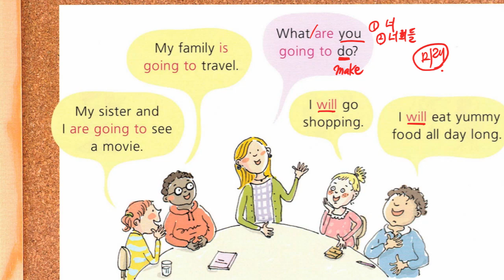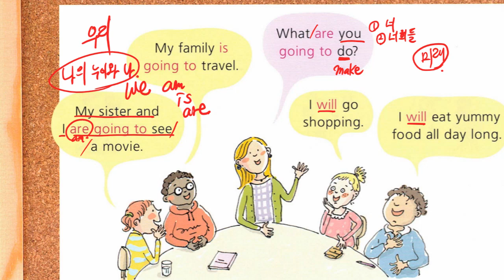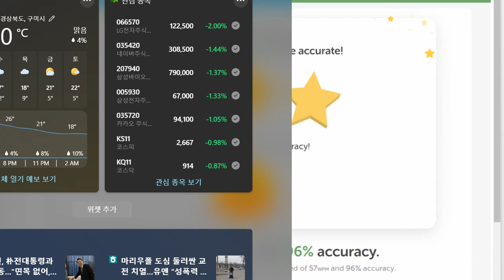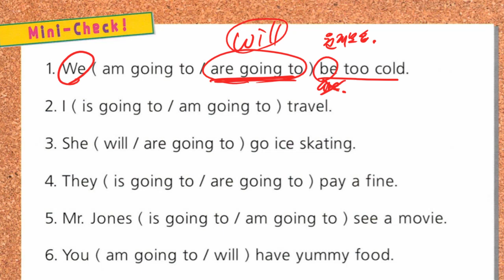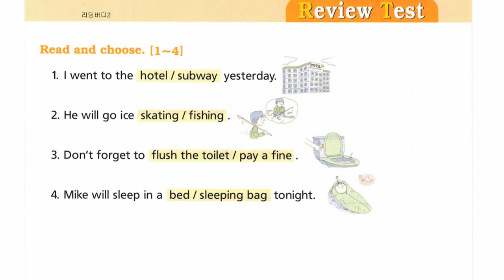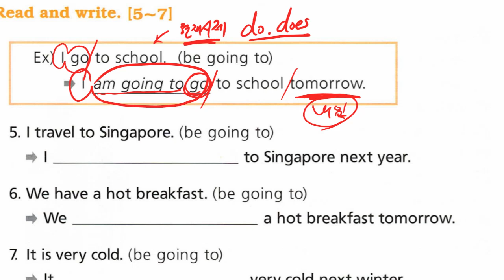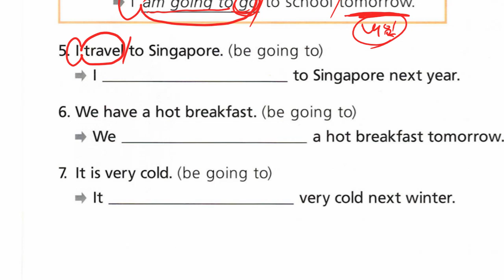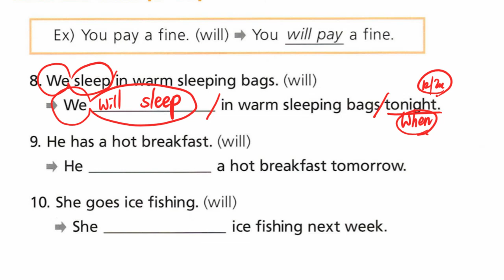문자민 2022 04 12 해설 성취도 확인 성취도 75